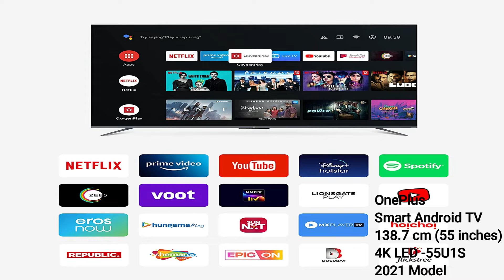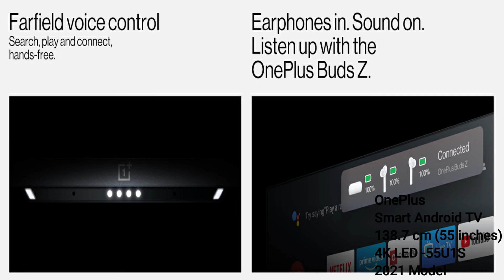OnePlus Smart Android TV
OnePlus 138.7 cm (55 inches) U Series 4K LED Smart Android TV 55U1S (Black) (2021 Model)